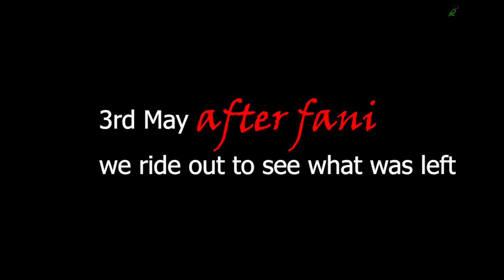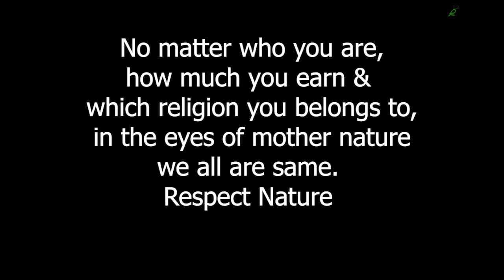After Fani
This video took too long to make since all three of us were in different parts of the state. We're sorry for being so late but our other project is still holding most of our energy and attention.

However what we saw just after the storm passed and the few days that followed makes it clear that the human spirit cannot be repressed for long. Most of the damage has been repaired and  barely three months have passed. Still that does not mean that problems are over. There is still work to be done. So please donate so that relief work can go on uninterrupted.